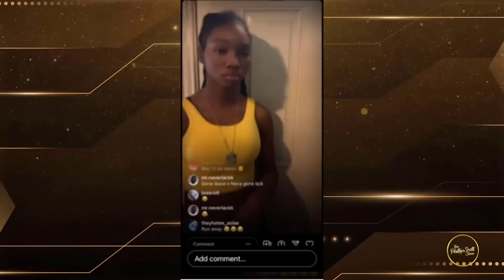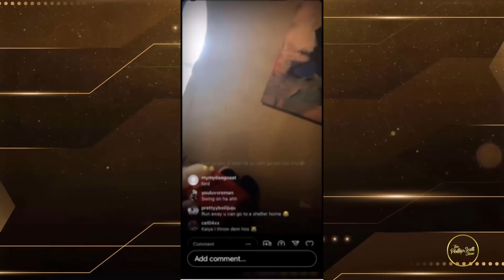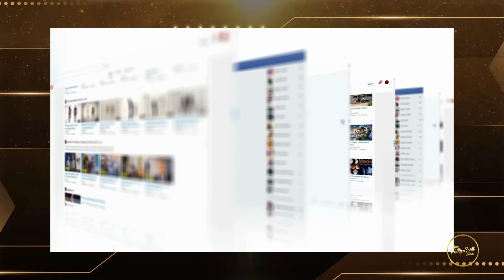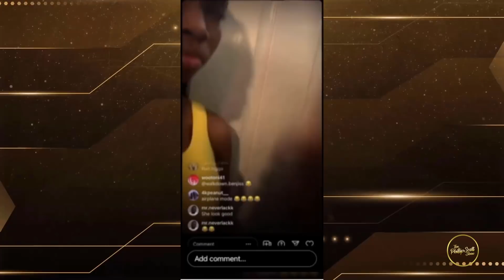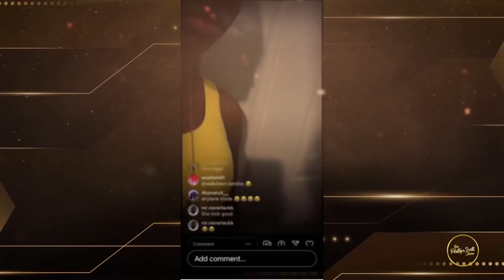Masculine Mother Embarrass Herself While Trying To Shame Her Daughter Online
This woman needs to get some parenting classes.